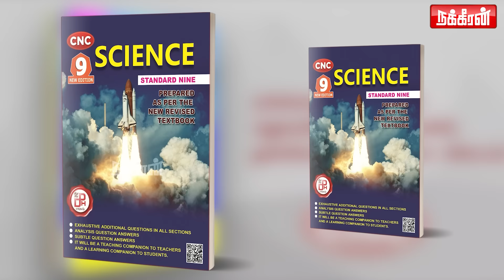MODERN PARENTS செய்யும் தவறுகள்! Jayzen | Asha Bhagyaraj | Parenting Counselling | MMK | NKN TV